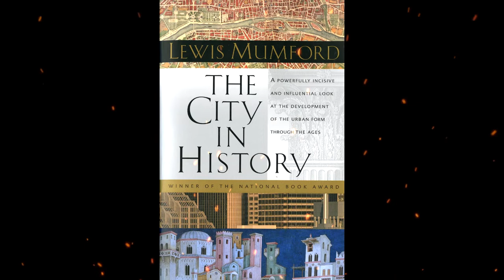Plot summary, “The City in History” by Lewis Mumford in 5 Minutes - Book Review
The City in History: Its Origins, Its Transformations, and Its Prospects (1961), a nonfiction book on urban planning by Lewis Mumford, traces the history of cities through the centuries, from the ancient era to modernity.